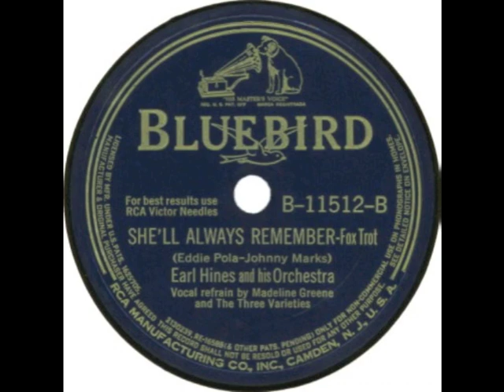She'll Always Remember (1942) - Madeline Greene and The Three Varieties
from Bluebird B-11512 78 rpm
with Earl Hines and his orchestra
Music and Lyrics by Johnny Marks and Eddie Pola